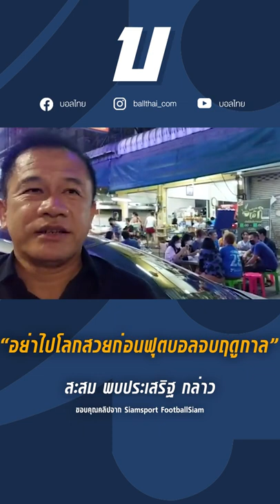อย่าไปโลกสวยก่อนฟุตบอลจบฤดูกาล บอลไทย​ ไทยลีก​ โค้ชเตี้ยสะสมพบประเสริฐ​